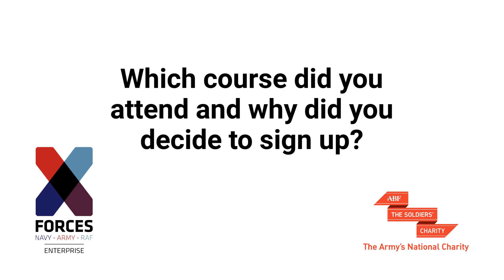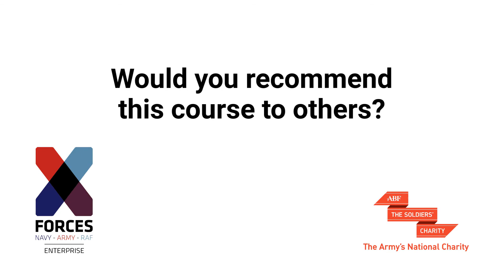British Army Officer Sets Sights on New Business Venture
Meet Harry.

After twelve years in the British Army, Officer and previous business-owner Harry Boyt has his sights firmly set on his next business venture, officially leaving the Army in July 2021. He recently chatted to X-Forces Enterprise about his experience on our two-day Start Up Skills workshop. This workshop, supported by ABF The Soldiers’ Charity, supports those in the military community wishing to learn more about what starting up a business means for them, running through their business plans, the ins-and-outs of finances and marketing, and is also an opportunity to network with other likeminded entrepreneurs.

Harry, who set up and ran a successful bespoke interiors business for three years before joining the Army, plans to launch his new business in 2021, and vowed to keep learning and developing his skills until that time – and afterwards too.